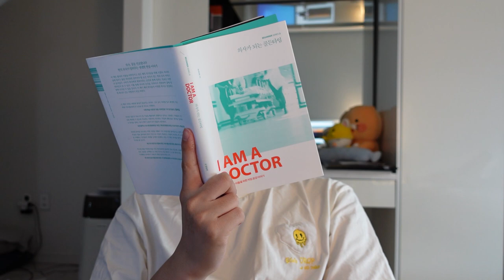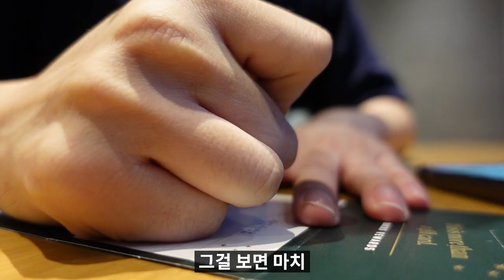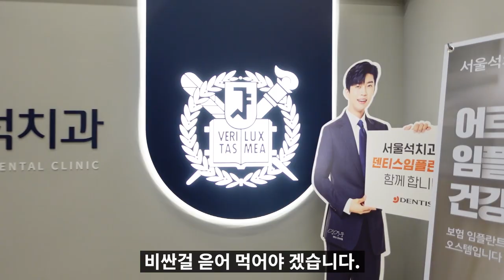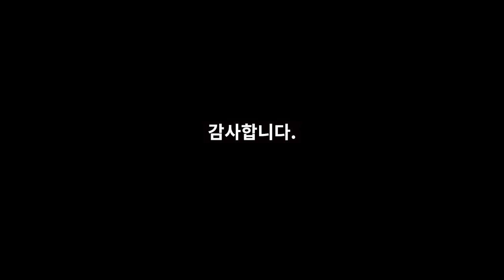성공이란걸 모르는 의사 (feat. 서울대 치과, 스타벅스, I am a doctor)